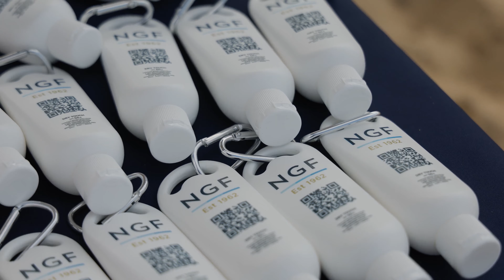NGFarah | Proud Sponsors of Rainbow Club Australia & The Murray Rose Malabar Magic Ocean Swim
We are so proud of the NGFarah Swim Team who all participated in the 2024 Murray Rose Malabar Magic Ocean Swim in efforts to raise funds for Rainbow Club Australia.

NGFarah has been proud sponsors of the Rainbow Club and Murray Rose Malabar Magic Ocean Swim for over 15 years!

This year the team made their largest fundraising contribution, and pushed themselves ever farther physically!